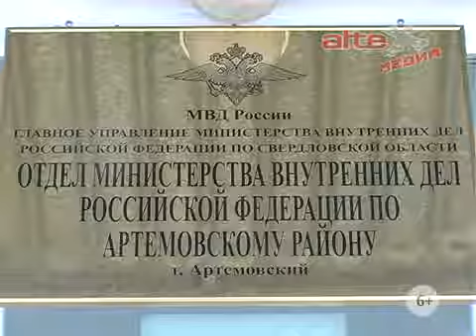По сводкам ОМВД (18.11.2013)